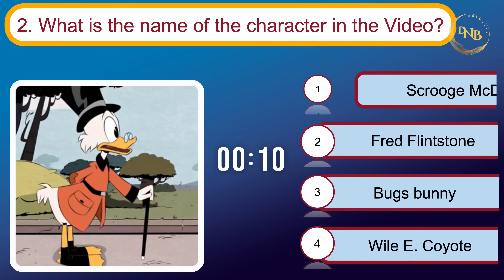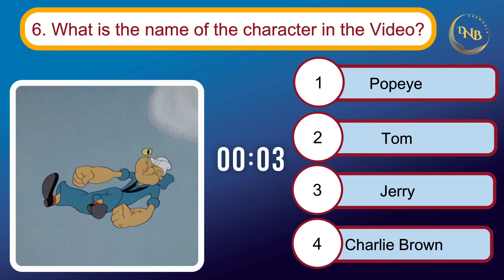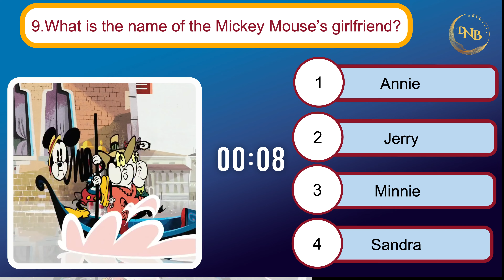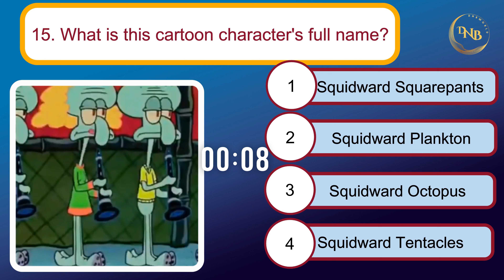Guess the Cartoon Character Quiz | Fun Quiz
Guess the Cartoon Character Quiz | Fun Quiz @DNBWORLD
In this quiz, I'll test your knowledge and memory of some of the most popular and iconic cartoon series, ranging from classics to recent hits. I've packed in references and Videos from a wide array of cartoons, some that'll make you smile with nostalgia, while others may stump you completely!
Music